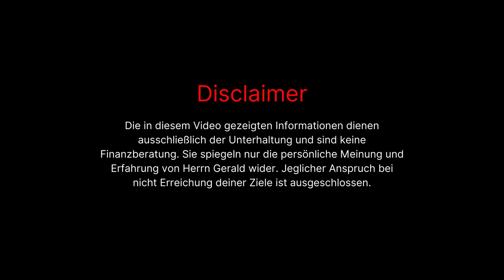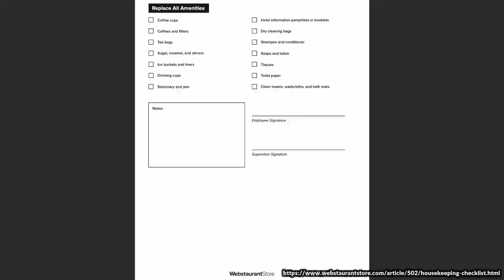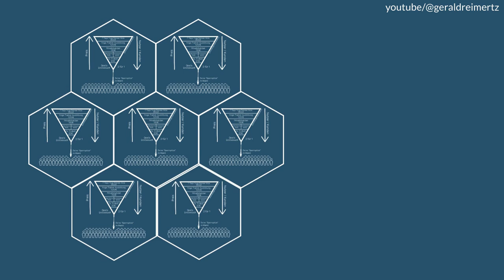PASSIVES EINKOMMEN: So machst du dich überflüssig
Viele halten passives Einkommen ohne Startkapital für unmöglich. Doch in dieser 5+1 teiligen Video Serie zeige ich dir, dass und vor allem wie es geht. Viel Spaß :)

5️⃣ Video 5: Passives Einkommen: Wie du dich überflüssig machst
Du bist hier

In diesem Video lernst du wie du dich überflüssig machst, denn das ist die Grundvorraussetzung für passives Einkommen. Dazu gibt es zwei Wege: 1. Automatisierung und 2. Standardisierung